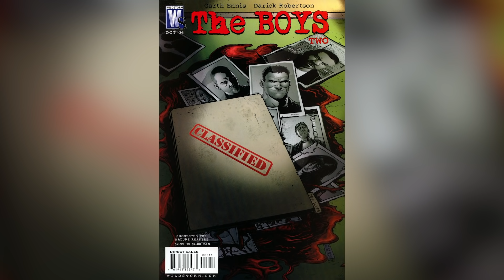What Fans Need To Know About The Boys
The Boys is a gritty, over-the-top superhero show that is based on an even more over-the-top comic series by Garth Ennis. The first season of the Amazon Prime show was a big hit with fans and critics, and the second season is on its way. If you want to catch up on everything you need to know before watching another season of this superhero show, we’ve got you covered. From the ways in which Stormfront has changed to the actors who were a big inspiration on the series, let’s take a look at what fans need to know about The Boys.

A Supernatural Creator | 0:00
Too graphic for TV | 1:06
Actor inspirations | 2:02
A superpowered fraternity | 2:32
More than The Seven | 3:26
Stormfront | 4:19
More lore to explore | 5:15
The Deep gets depth | 6:11
A genre legend leads the cast | 6:58
A masterclass in insanity | 7:46
Surprising fans of the comics | 8:50